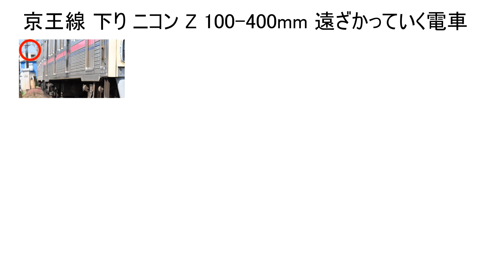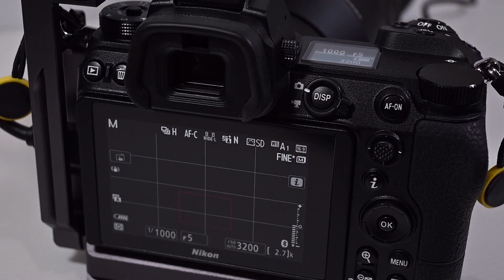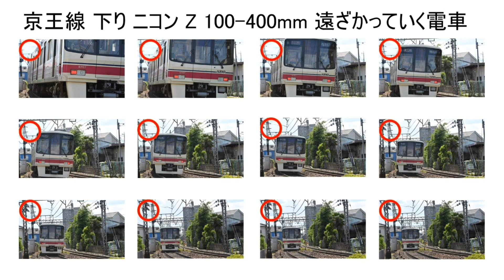カメラの設定で Z 100-400mmのAF追従性能を改善できるか（Eng Sub）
カメラの設定を変えることで、ニコンの望遠ズームレンズ NIKKOR Z 100-400mm f/4.5-5.6 VR SのAF追従性能を改善できるか確かめてみました。

I tried to see if the AF tracking performance of NIKKOR Z 100-400mm f / 4.5-5.6 VR S could be improved by changing the camera settings.

【過去の参照動画】Past reference videos

Z 70-200mmはピントがバッチリ合いました。

Z 100-400mmは2コマピントが合いませんでした。